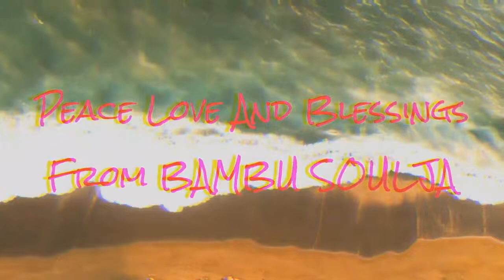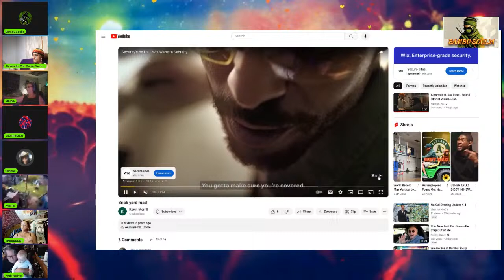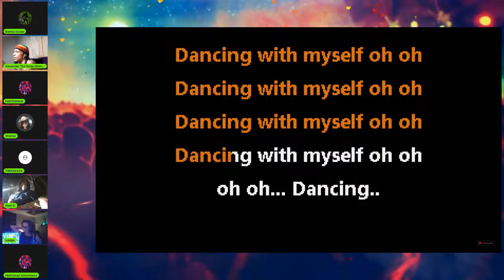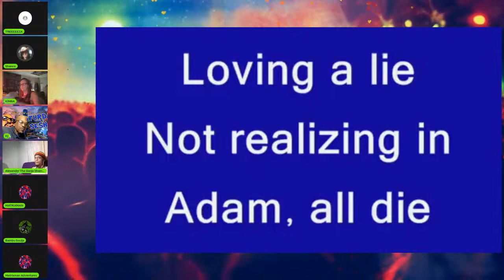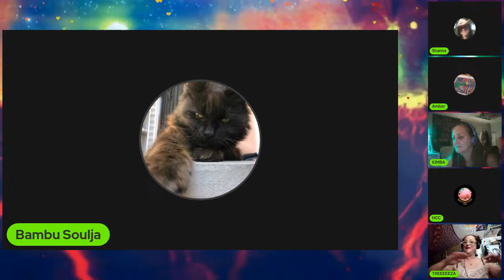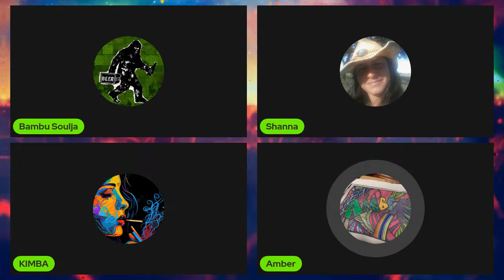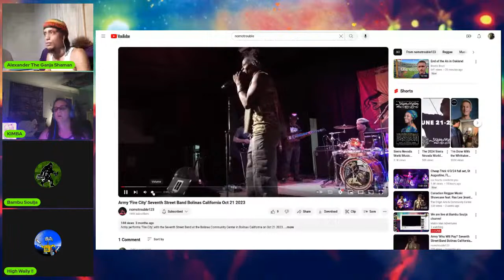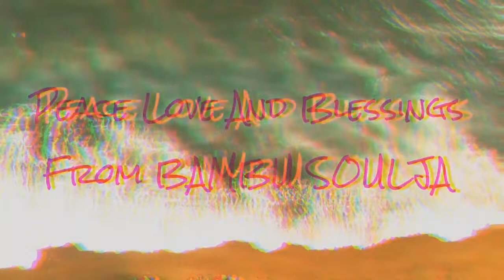Open Mic Karaoke - #420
PROMOTIONAL  AND  EDUCATIONAL
                                                                 PURPOSES ONLY !